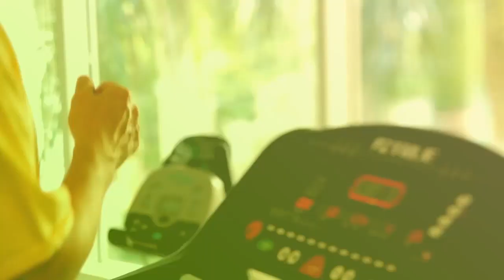O seu metabolismo lento não te deixa emagrecer? | Emagrecer é pra Já!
Metabolismo é o processo interno onde o seu corpo consome energia em forma de calorias para se manter vivo, ou seja, se movimentar, manter as batidas do coração, as sinapses cerebrais e tudo mais que comtempla o poderoso e complexo organismo humano. Ele funciona 24 horas por dia, 7 dias por semana e esse processo funciona de diversas intensidades em diferentes pessoas. As pessoas podem ter metabolismo acelerado, médio ou lento independentemente da sua composição corporal. A idade também afeta o metabolismo, com o passar dos anos o metabolismo se torna mais lento.